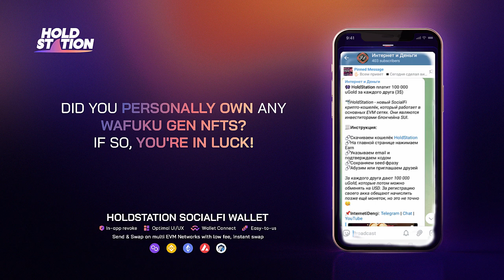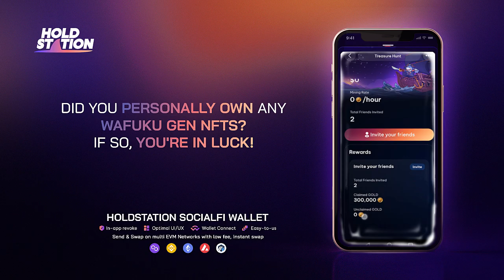Раздача от кошелька HoldStation 100 000 uGold за регистрацию